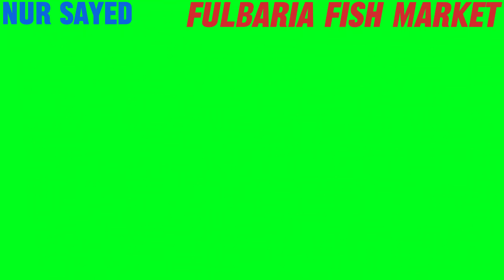Live fish cutting, Excellent fish seller, Cheap fish market in Bangladesh 2023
Fish market:
 Welcome to the bustling world of the YouTube Fish Market, where you can virtually explore the sights and sounds of a real fish market from the comfort of your own screen.

Fish Caught:
I like fishing because fish caught is a enjoyable matter

Fish Cutt:
 Fish cutting skills, also known as fish filleting or fish dressing, are essential for anyone working with fish in a culinary setting. Proper fish cutting techniques ensure that the fish is prepared efficiently and safely while minimizing waste.

Excellent Fish Seller's video in Bangladesh 2023

Fish Seller :
A fish seller, also known as a fishmonger, is a person or a business involved in selling fish and seafood products to consumers. They play a crucial role in the seafood industry, acting as
Live Fish Caught, Seller and cutter video in Bangladesh 2023.

Fish market :
A fish market is a specialized marketplace where fish and other seafood are bought and sold. These markets can be found in coastal areas, fishing communities, and even in urban centers. They are essential for both commercial purposes and for providing fresh seafood to local consumers.

Fish Video :
In this extraordinary underwater footage, you'll be treated to a kaleidoscope of colors, textures, and movements as schools of fish gracefully swim through coral reefs. Watch in awe as vibrant sea creatures dart in and out of hidden crevices, revealing their intricate patterns and unique behaviors.

Big Fish :
"Big Fish" is a phrase commonly used to describe a story or narrative that exaggerates or embellishes events, often to the point of being highly fantastical or unbelievable. The term originates from the idiom "to tell a big fish story," which means to tell a tall tale or a larger-than-life account of an event.
Big fish collection  Amazing Daily Life Fishing Video Underground River
Big fish collection in river fish Big rohu fish catch in the river fish
how to get a lot of fish Big rohu fish catch in the river fish on live scope,
how to find best spot for fishing,
how to get a lot of fish,
how to tell if you have a bite fishing,
how to get lots of fishing xp,
finding fish with down imaging,
how to fish megabass vision 110,
how to see fish on livescope,
how to identify fish on livescope,
how to find fish with down imaging,
how to find new fishing spots,
taking memory out of fishing line,
how to see view in million,
how to get 100 views,
how to increase fishing speed
fish,
fishing,
fishing videos,
fishy on me,
fish tank,
Big fish,
Small fish,
Live caught fish,
fish,